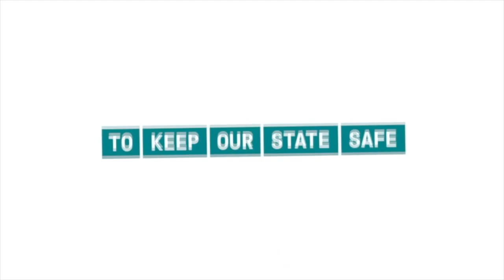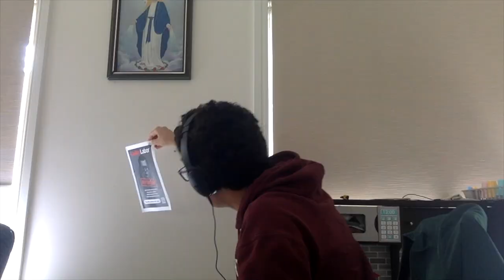Stuck In Limbo | Lockdown Lounge Ep 1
Another blast from the past. A podcast Mrfishy9 and I did during the 2021 lockdown.

Sub to Joshviz NOW